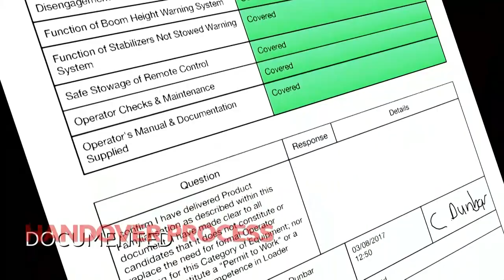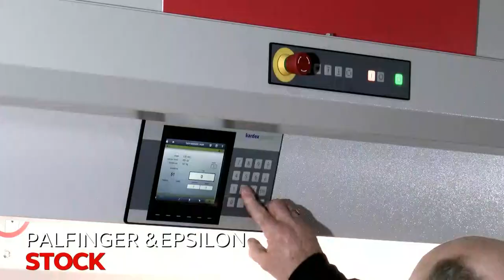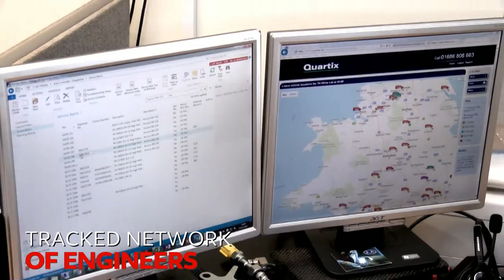T H WHITE Lorry Cranes Tour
Take a virtual tour of our T H WHITE Lorry Cranes site at Devizes and find out more about our design, build and service processes.